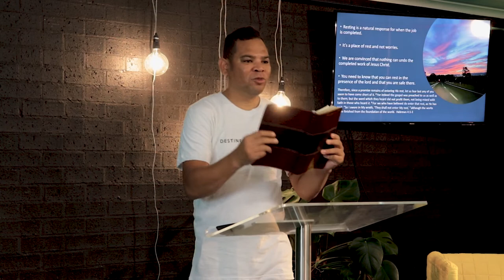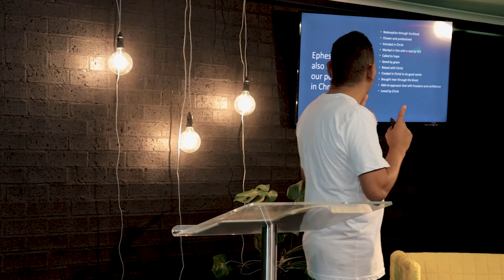More than Overcomer | by: Etienne | YWAM Sydney Island Breeze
YWAM Sydney Island Breeze desires to see this generation transformed and mobilized into their God-given destiny.
Compelled by the love of Jesus, we have a passion to see Christ-followers discipled, equipped, and inspired to use their creative gifts to shine God’s light into all nations.